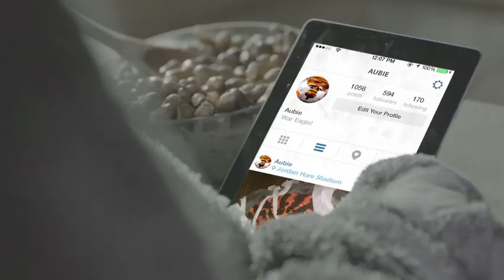JS Tiffin Motorhomes: Auburn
Uploaded with permission from Ad Agency Lewis Communications and Tiffin Motorhomes